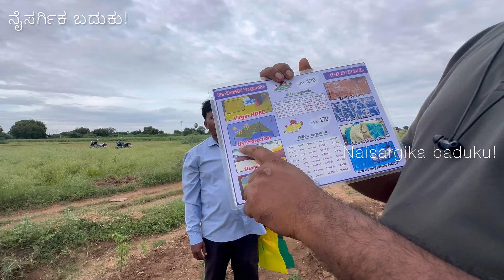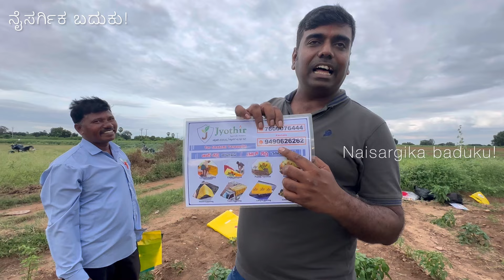ಉತ್ತಮ ಗುಣಮಟ್ಟದ ಟಾರ್ಪಲ್ | ಅಡಿಕೆ, ತೊಗರಿ, ಕಡಲೆ ಕಾಯಿ ಒಣಗಿಸಲು | Best Quality Tarpal for Agriculture🇮🇳💛❤️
ಜ್ಯೋತಿರ್ ಕಂಪನಿ ತಾರ್ ಶಕ್ತಿ ಟಾರ್ಪಾಲಿನ್
ಸುದೀರ್ಘ ಬಾಳಿಕೆಯ ತಾಡಪತ್ರಿ
Tadpatri
Best Quality Tarpal
Best Quality Tarpaulin
Jyothir Tar Shakthi Tarpaulin
Tarpaulin for agriculture
Tarpal for agriculture
170 GSM Tarpal
120 GSM Tarpal
170 GSM Tarpaulin
120 GSM Tarpaulin
Tarpal Sheets

ಹೆಚ್ಚಿನ ಮಾಹಿತಿಗಾಗಿ :-
ಮೋಹನ್ ಅಗ್ರಿ ಮಾಲ್ ಆದೋನಿ
ಜಿ. ಕರ್ನೂಲ್
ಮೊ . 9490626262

Amazon Buying Links of Products used in My Videos
Brush Cutter
Pruner ( Cutter )
Pruning saw
L&T Mobile Starter

Your Queries-
Thanks For Your Time
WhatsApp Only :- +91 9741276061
ನಮ್ಮ WhatsApp groupಗೆ ಸೇರಲು ಕೆಳಗಿನ ಲಿಂಕ್ ಒತ್ತಿ